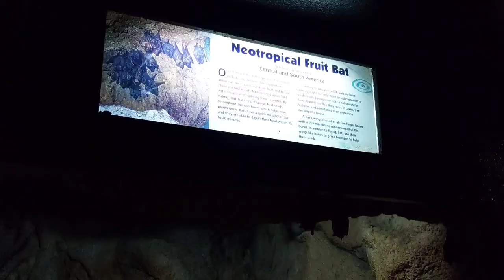Wildlife World Zoo & Aquarium @ Litchfield Park, AZ (near Phoenix)| Road Trip Energy | Things To Do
Brought our princess for some fun at the 215-acre zoo and aquarium in Litchfield Park, Arizona (near Phoenix, AZ) during 4th of July weekend. The place is amazing and packed with 600 different species, 6000 animals, 10 rides, and a petting zoo. Definitely a great visit and one of the best zoos I've seen.

🗓 7/2/2022